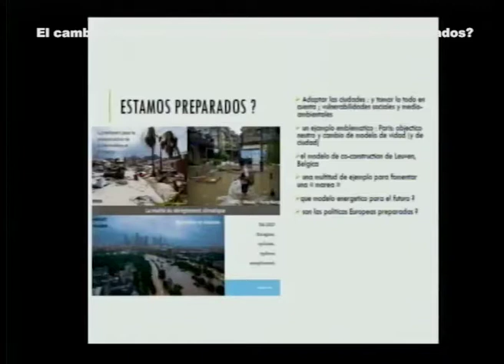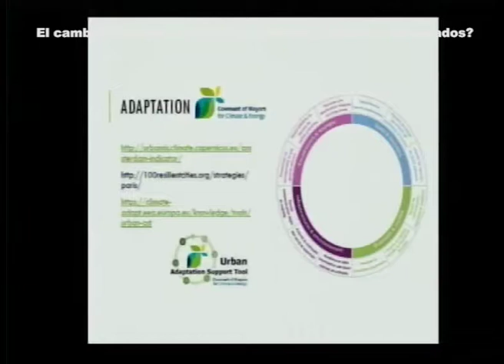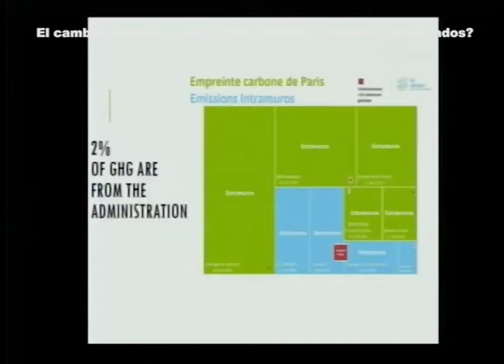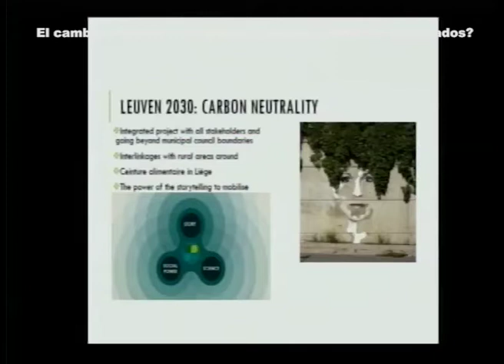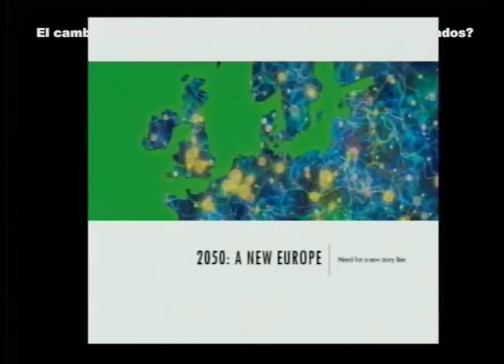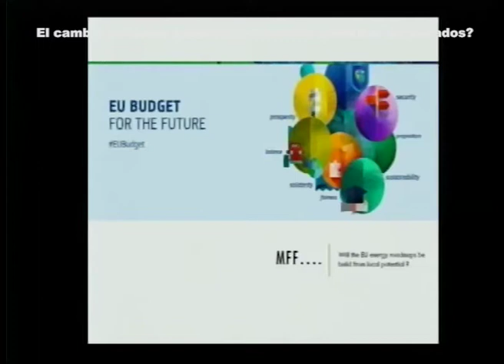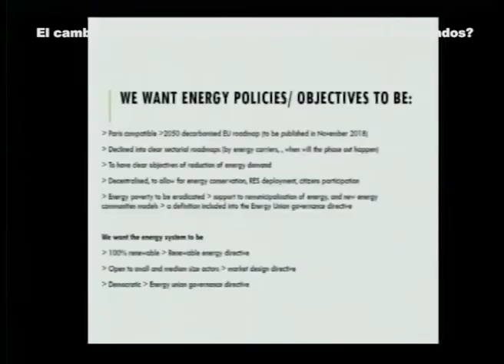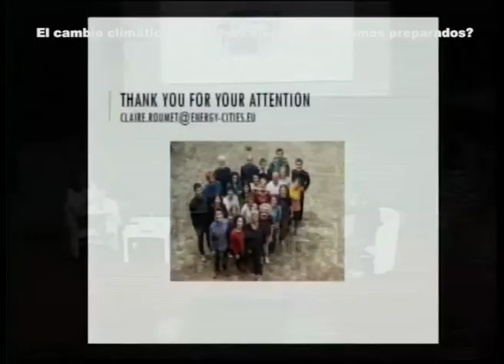Foro de Paisaje de Vitoria-Gasteiz 2018 - Claire Roumet